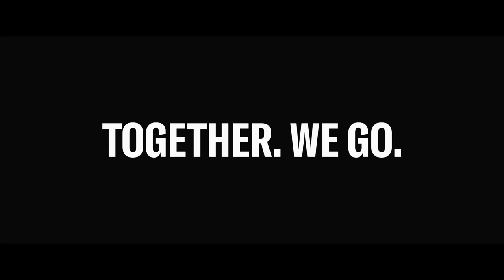OluKai x Emi Erickson Profile - Big Wave Surfer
Emi Erickson is carving her own path in big wave surfing. She was raised near Sunset Beach on the North Shore of Oʻahu, where she still rides waves today. As one of the only females out there, the big wave scene can feel intimidating. But Emi doesn’t let fear stop her momentum.